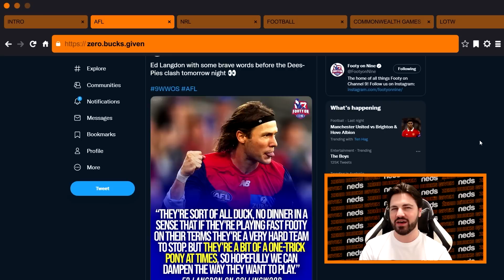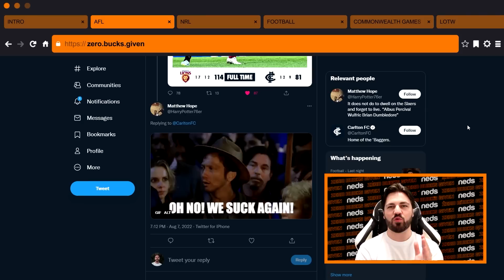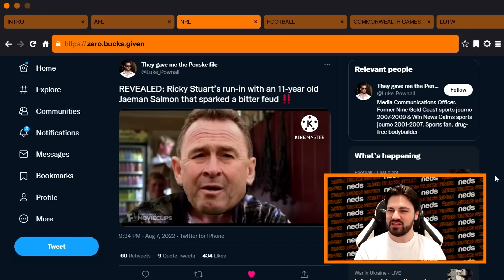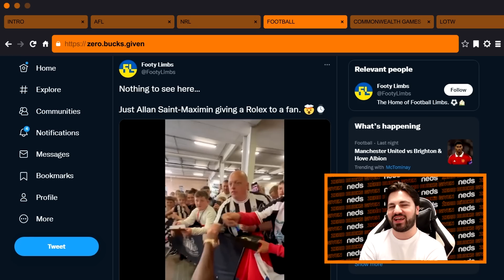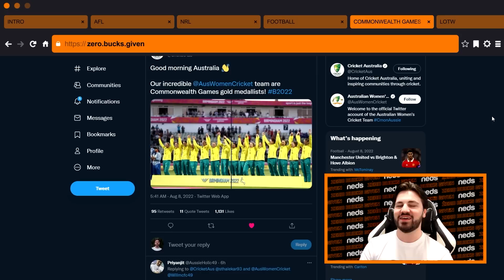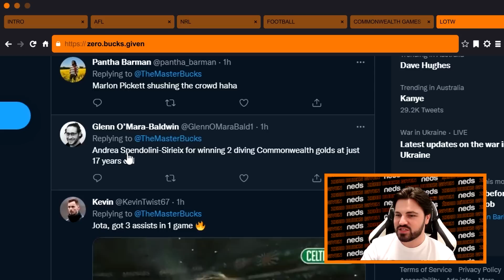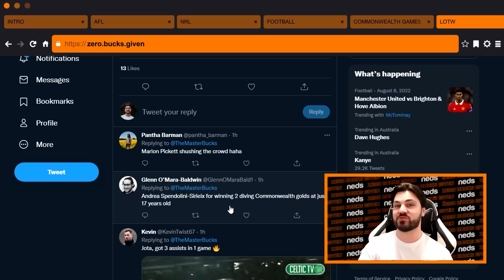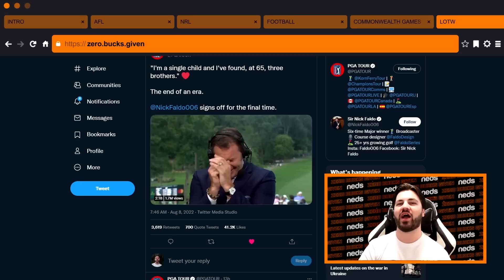Zero Bucks Given | Dripping in Gold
Another HUGE week in the world of sport and another chance for the HOTTEST TAKES from @TheMasterBucks

Football of the AFL, NRL and World game variety along with the Commonwealth Games dominate this weeks edition of ZERO BUCKS GIVEN.